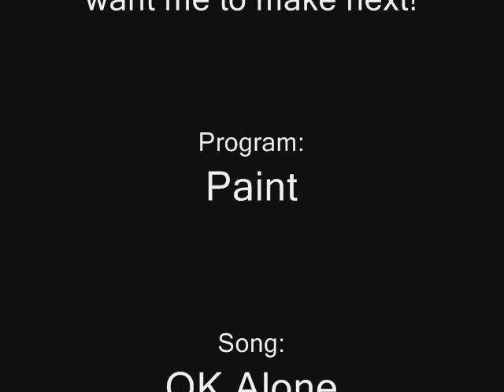New Video Options! PLEASE COMMENT!!!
all i wanna say is please comment on what you want!